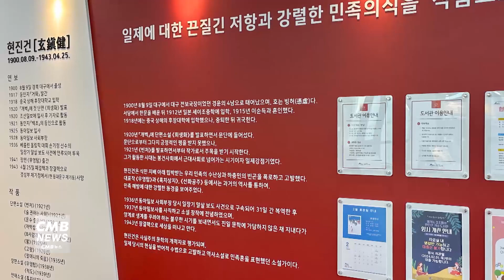[서울뉴스]제기동 감초마을 현진건 기념 도서관 개관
제기동 감초마을에
현진건 기념 도서관이
개관했습니다.

소설 '운수 좋은 날' 등으로 유명한 빙허 현진건 선생을 기념하기 위해
도서관 내부에 발자취를 알 수 있는 아트월을 조성하고
특화도서로 소설을 소개하는 공간을 마련했습니다.

도서관은 총 2층으로 구성돼 88개 좌석과 3만 757권의 도서가 갖춰졌고
오전 9시부터 오후 6시까지 운영됩니다.

아울러 2월 한 달간은
현진건 작가의 작품 속 글귀 맞추고 상품받기,
우리동네의 자랑거리와 명소 소개하기 등의 개관행사가 진행될 예정입니다.